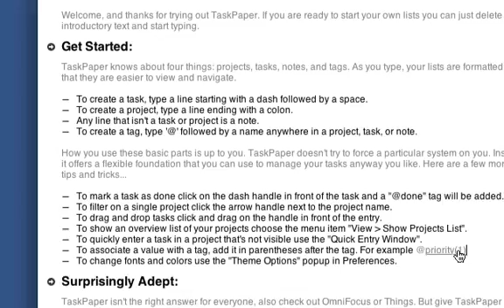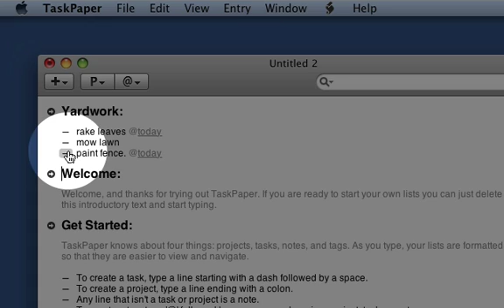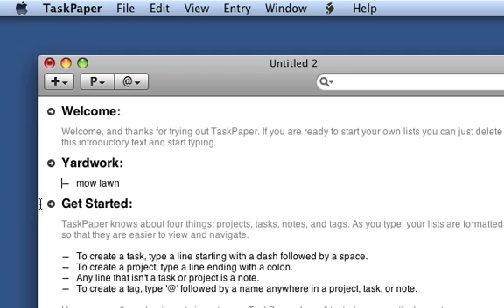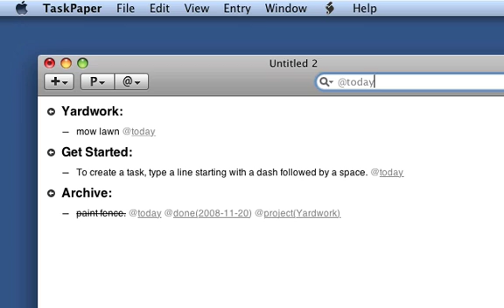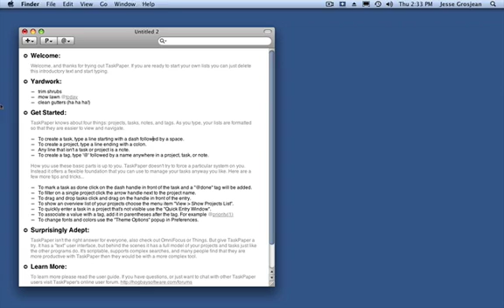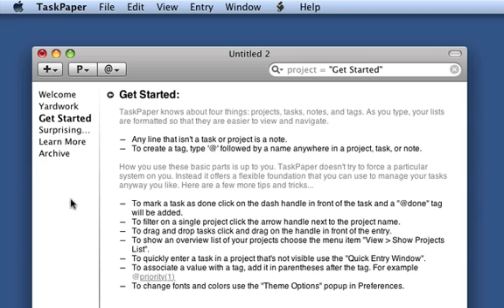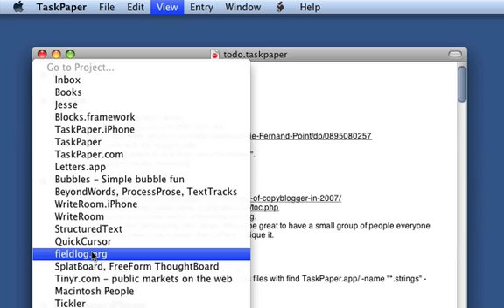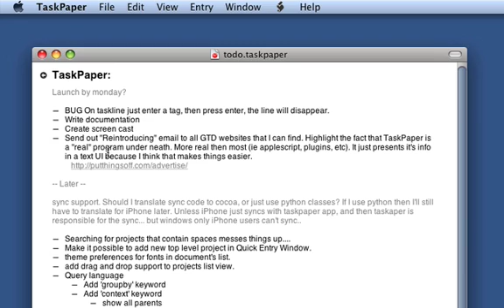TaskPaper for Mac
Screencast of TaskPaper for Mac, what it looks like, and how it works.

For Mac OSX users to make lists and stay organized. TaskPaper is a simple to-do list that's surprisingly adept. Unlike standard organizers, TaskPaper gets out of your way so that you can get things done.